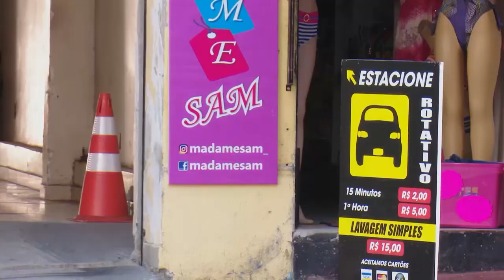Na Mira Em Tempo 06 08 2019 4º Bloco